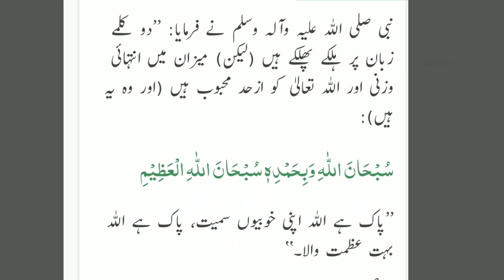नबी सल लल्लाहु अलायही वसल्लम ने इरशाद फ़रमाया حضرت محمد مصطفی صلی اللہ علیہ وسلم نے ارشاد فرمایا